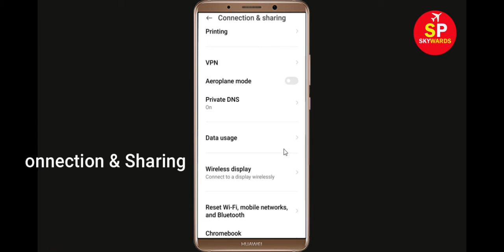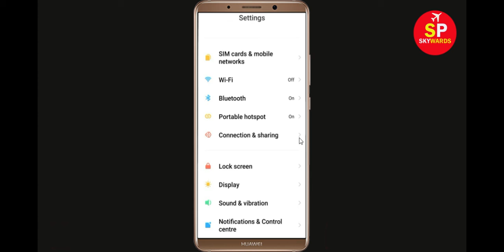How To Fix Gpay App Network & Internet Connection Error in Android Phone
How To Fix Google Gpay App Network & Internet Connection Error in Android Phone

Hello Friends, Todays in this video tutorial i will show you How To Fix Gpay App Network Connection Error Android & Ios - Gpay App Internet Connection. If you are facing same problem in your android phone then it will help you to get rid of this problem. Just follow tutorial to solve this issue. Just follow the basic steps to solve this problem. If you are facing same issue in your android mobile then follow the steps.

Network and Internet connection problem in Gpay App
How To Fix Gpay network issue in Android Mobile Phone...
How To Solve Gpay App Network & Internet Connection Error in Android & Ios
Fix Network connection solution in Gpay App Fixed
Fix Gpay App Network Connection Error Android
How to fix Gpay App Network Connection Error Android Fix
Easy fix Gpay App Network Connection Error Android